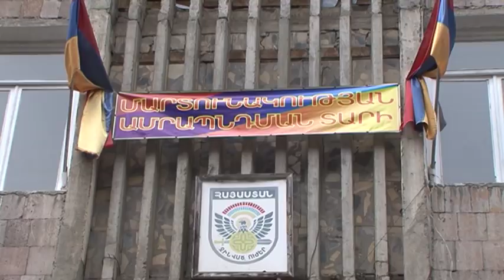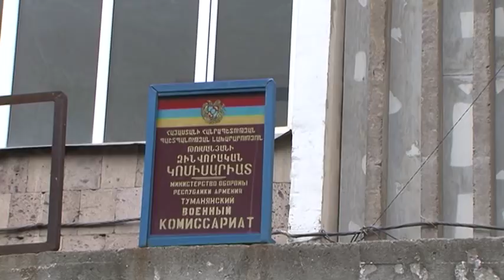Հայոց բանակի կազմավորման օրը բանակ զորակոչվեցին 9 նորակոչիկներ